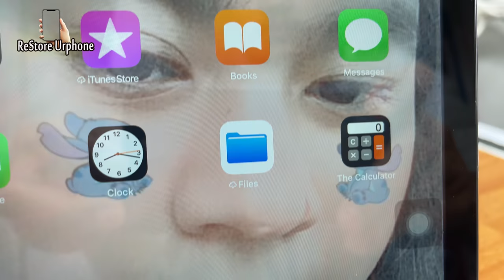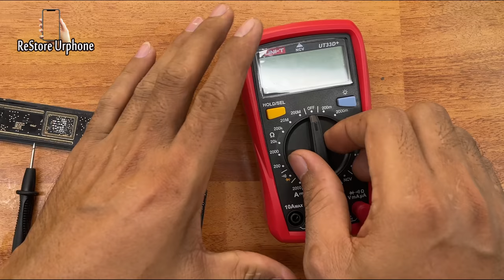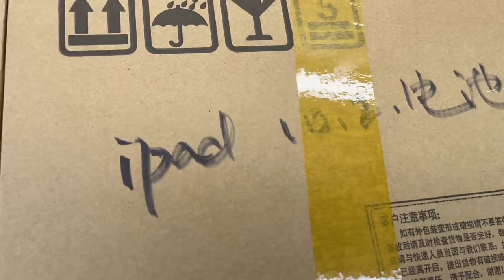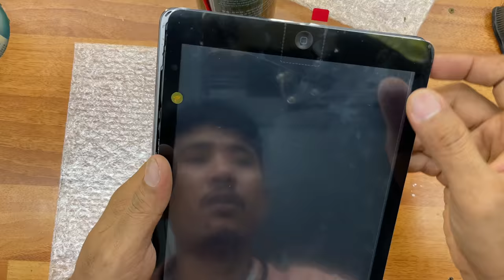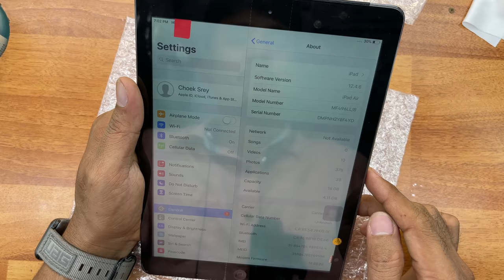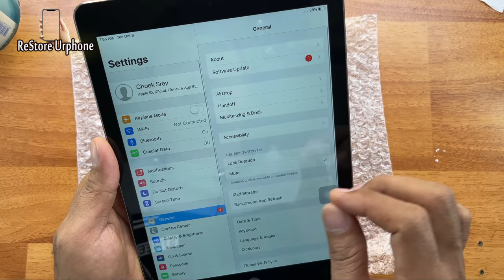How To Restore iPad Air Cracked | Restoration destroyed iPad air completely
4- Restore iPhone 7+ Cover To iPhone 12 Promax | Found A lots Of Phones From Garbage